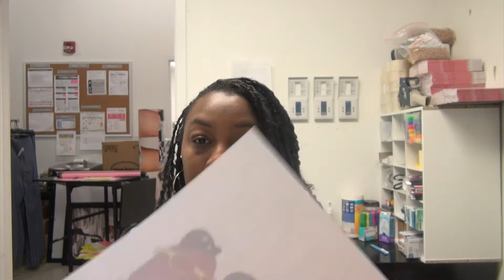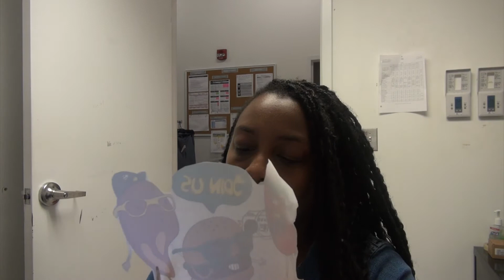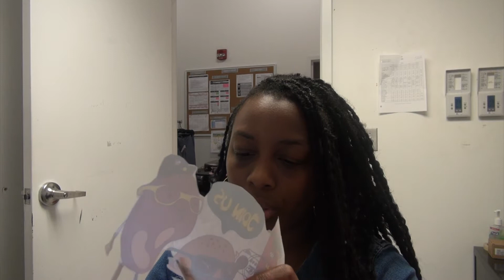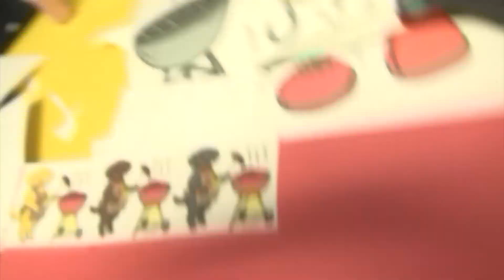VLOG#4: Come w Me to Work & After Math Mind Blown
App for IOS & Android: Influenster